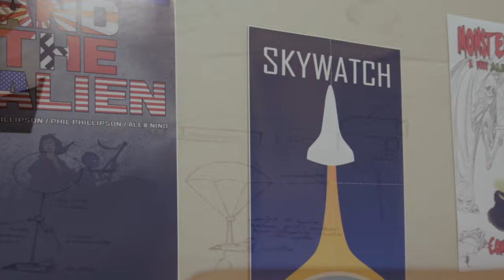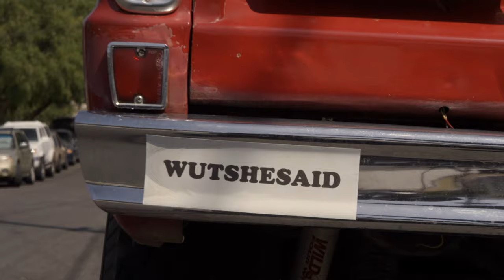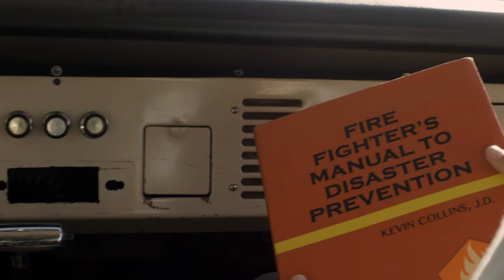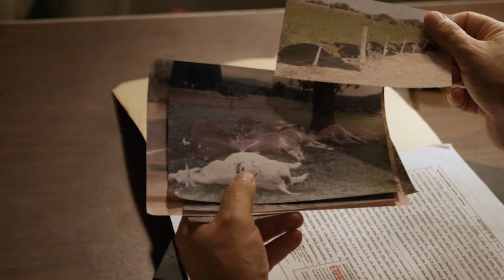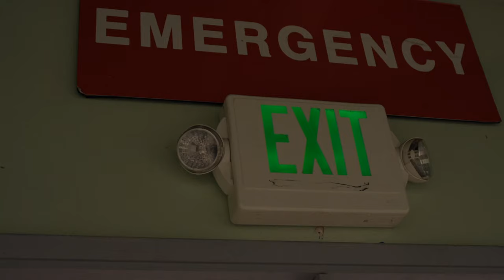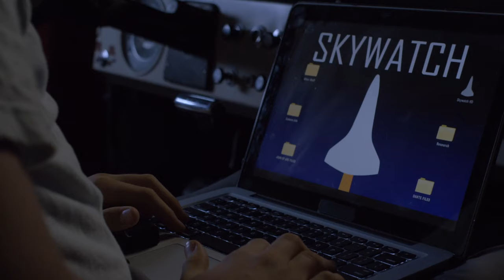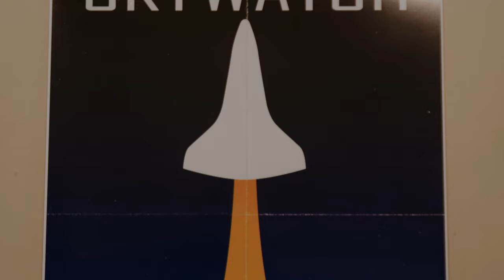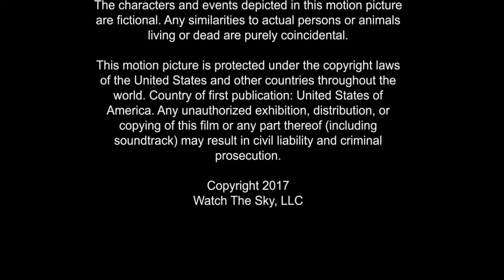WATCH THE SKY | Family Sci-Fi Adventure | Free Full Movie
In an effort to capture amateur video of outer space, two young brothers unexpectedly find themselves in harm's way, when an innocent science experiment becomes a day filled with unearthly events threatening their sleepy coastal town.

Directed by: Alexander Murillo
Starring: Miles Muir, Karson Kern, Jed Sura, Luke Albright, Renée O'Connor
SUPPORT US!

**This film is under a non-exclusive license from Breaking Glass Pictures